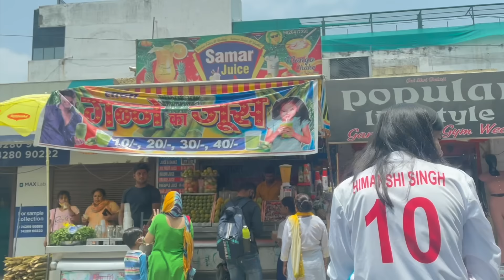The Cricket Vlog💥 | CareerWill Cricket League 3.0 | Himanshi Singh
Shot & Edit By @lakhan_kalpna_varshney